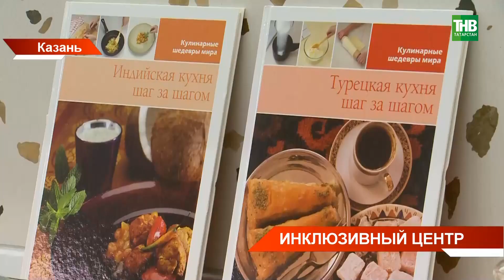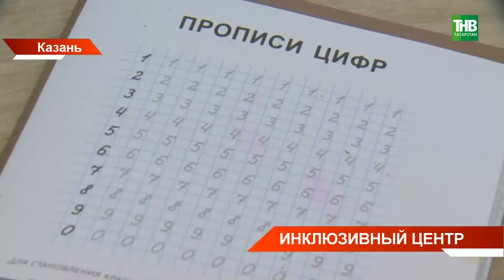В Казанском районе Юдино открылся инклюзивный центр для детей и подростков с ментальными нарушениям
→ В Юдино открылся инклюзивный центр для детей и подростков "Луч". Это учебно-тренировочная квартира для ребят с ментальными нарушениями. Здесь они будут осваивать бытовые навыки, изучать школьную программу и посещать творческие занятия. Так дети с ограниченными возможностями смогут социализироваться и быть самостоятельными. На обучение в тренировочной квартире уже подали заявки больше 50 семей. Все они проживают в Юдино, Залесном и микрорайоне Салават Купере. Это уже третий подобный инклюзивный центр в Казани. Подробнее в репортаже Вероники Гайнутдиновой.

Координаты:
☎ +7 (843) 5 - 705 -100